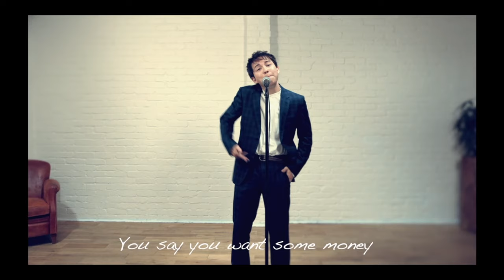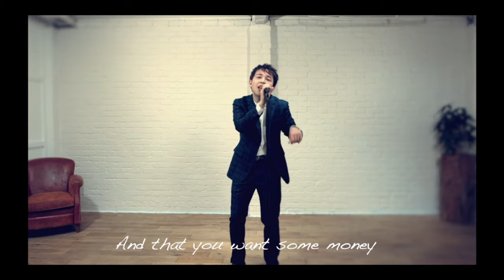マシュー・ロー - Want Money 【Official Video】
Matthew Law - Want Money

シンガー・ソングライター／クラシックピアニスト

日本生まれの新感覚表現者、マシュー・ロー
配信シングル第1弾「Want Money」Official Video

MUSIC CREDIT
Lyrics & Music : Matthew Law
Arrangement : Matthew Law
Vocal & Piano & Keyboard : Matthew Law
Guitar : Takayuki Sasaki
Bass : Takashi Adachi
Percussion : : Masao Fukunaga

VIDEO CREDIT
Dancer : TAKUMI
Editor : Shoichi Nakamura